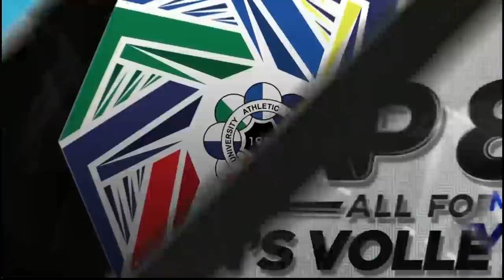ADMU vs. UP - March 4, 2020 | Set 1 | Set Highlights | UAAP 82 WV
UAAP 82 Women's Volleyball: Ateneo De Manila University vs. University of the Philippines | Set Highlights | Set 1 | March 4, 2020